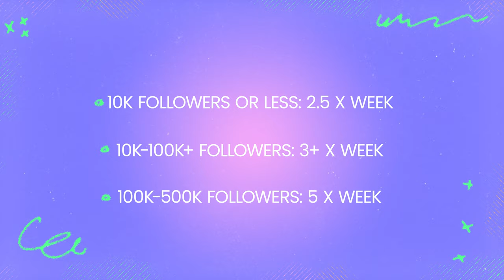How Often Should You Post On Instagram In 2024?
How often should you post on Instagram in 2023? 🤔  It's a common question that we've heard from social media managers, creators, and even solopreneurs.

So, as a leading social media scheduling and management platform, we took matters (AKA data!) into our own hands and analyzed over 22M Instagram feed posts (images, videos, carousels, and Reels).

Looking to make scheduling Instagram content easier? Schedule all your social posts for free with Later

TIMESTAMPS:
00:00: Start of Video
00:07 How Often Should You Post on Instagram Every Week in 2023?
2:02 Tip #1: Quality over Quantity
2:19 Tip #2: Variety is Key
2:50 Tip #3: Focus Your Energy